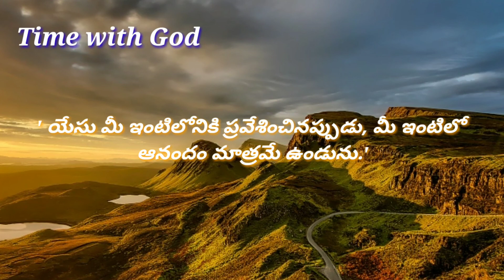ఈ రోజు దేవుని వాగ్ధానము 29.05.2020 | Time with God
ఈ రోజు దేవుని వాగ్ధానము 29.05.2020 ##  అనుదిన దేవుని వాగ్ధానములు ## Time with God